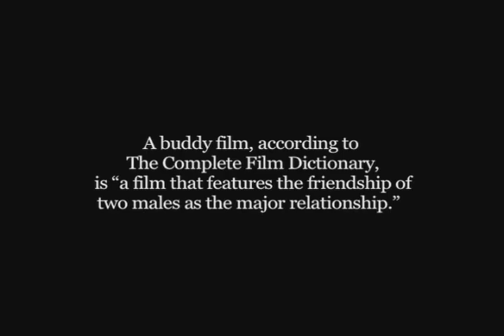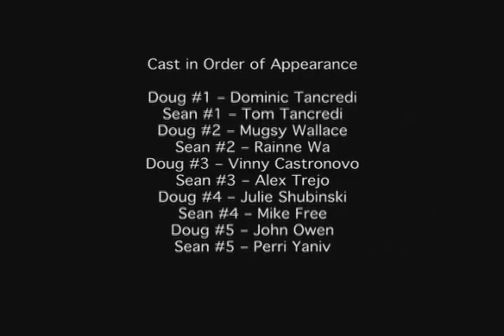Tres Problemas (SFP3)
GENRE : Buddy Movie

Starring : Dominic Tancedi, Tom Tancredi, Mugsy Wallace, Rainee Wu, Vinny Castronovo, Alex Trejo, Julie Shubinski, Michael Freeland, John Owen, Perri Yaniv, Sean Donnelly, Nick Elozevic, Brian Stultz, Nicholas Ward, Aidan Fogarty, Amanda Peskin, Bayard Russell, Angela Navarra